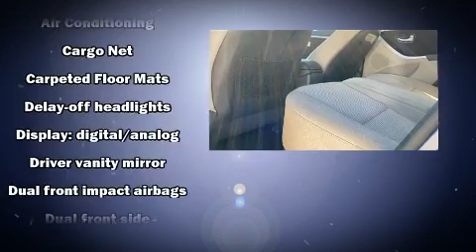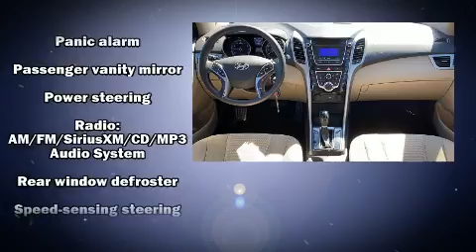2015 Hyundai Elantra GT Base in Fort Worth, TX 76116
3451 West Loop 820 S.

You can expect a lot from the 2015 Hyundai Elantra GT. With less than 40,000 miles on the odometer, this hatchback hits the mark with consumers demanding economical versatility! It features an automatic transmission, front-wheel drive, and a 2 liter 4 cylinder engine. A wealth of standard features means that you no longer have to sacrifice. Like heated seats, a tachometer, a trip computer, heated door mirrors, power windows, cruise control, rear wipers, and much more. Storage solutions are integrated throughout the interior, demonstrating thoughtful attention to detail. Enjoy your favorite music via the stereo system, which includes a CD player with MP3 capability, steering wheel mounted audio controls, and 6 speakers, enhancing the audio experience throughout the interior. Passenger security is always assured thanks to various safety features, such as: head curtain airbags, front side impact airbags, traction control, brake assist, a security system, and 4 wheel disc brakes with ABS. Various mechanical systems are monitored by electronic stability control, keeping you on your intended path. It also arrives with a Carfax history report, providing you peace of mind with detailed information. Our aim is to provide our customers with the best prices and service at all times. Please don't hesitate to give us a call.